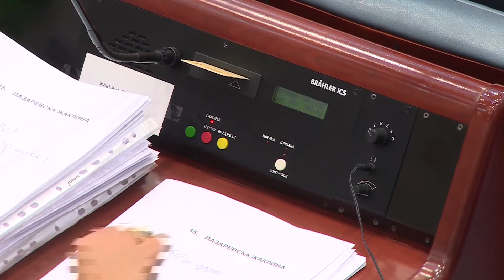Собранието утре ќе расправа за францускиот предлог